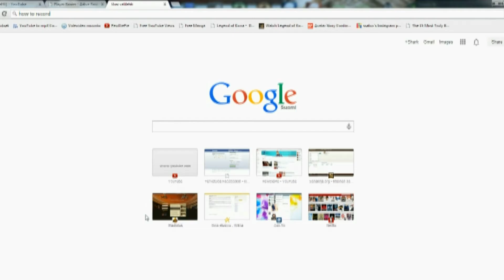Adive Airoh: Proof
Proof that I was in Adive! :D

This is how I got recruited:

1. I hit a shot in private botmod lobby
2. A4 Keeqo asked me if I wanted to join Adive
3. I said yes and he told me to check Adive's roster